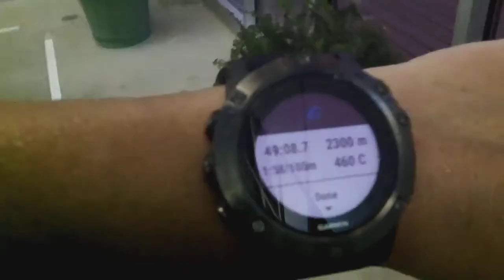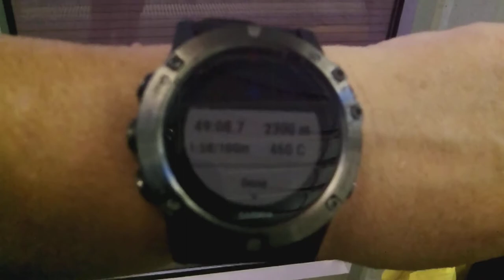What I saw on my Bike Ride July 31 2017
~ Buddha   : )

Road to the Ironman Triathlon - ONE MILE AT A TIME, Road to the Ironman Triathlon, FOLLOW ME ON STRAVA, STRAVA,
My Amazing Transformation by Speaking Life to My Body, Cells, Dna, and Atoms, My Amazing Transformation,  Amazing Transformation by Speaking Life to My Body, Amazing Transformation, I AM Speaking Life to my Cells & DNA,